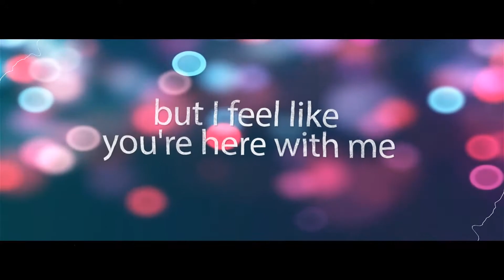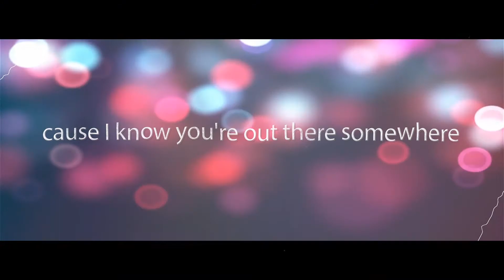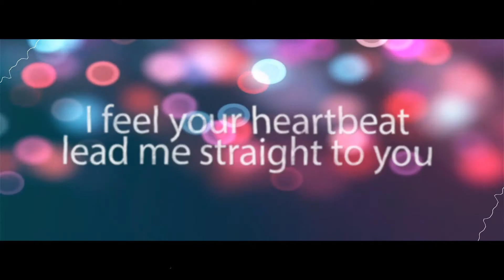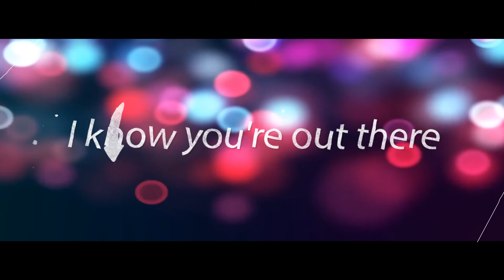Distrion - Chasing Ghosts (feat. Max Landry) (Lyrics)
➥Tokerx music.♬♪♫

➥Genre:Progressive House.
▪Follow:[Distrion]
▪Follow:[Max Landry]
➥Distrion - Chasing Ghosts (feat. Max Landry) ♬♪♫

✔COPYRIGHT.
If you are the artist and you don't accept me uploading your videos or if there are copyright issues (this includes artists of the images used) from producer or label's side, just contact me  and I will remove the video(s) immediately.

Hope you enjoy ♪♪♪ \(^ヮ^)/ ♪♬((d⌒ω⌒b))♬♪